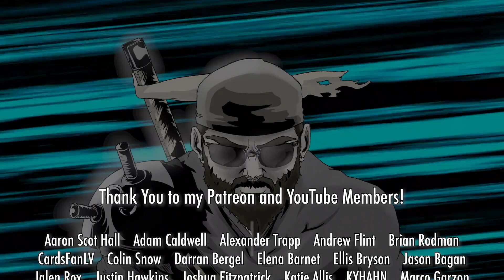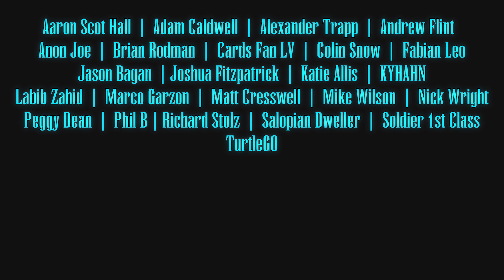Final Fantasy VII Remake Part 2 - How Should It End?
My latest Speculation Video is hot and ready! Final Fantasy VII Remake Part 2 - How Should It End?